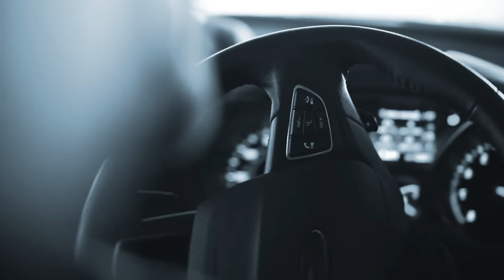Tell Jared Golden: Open American Energy Production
Call Jared Golden and tell him to open American energy production and lower gas prices by supporting H.R. 6858: .